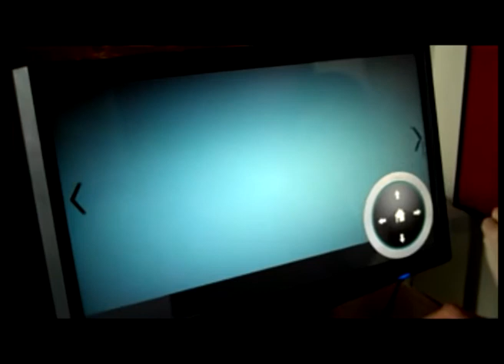3D kunstnikud firmast 3D Tech R&D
Tartu firma 3D Technologies R&D tahab koostööd teha muuseumitega